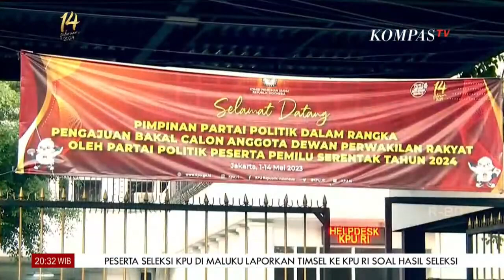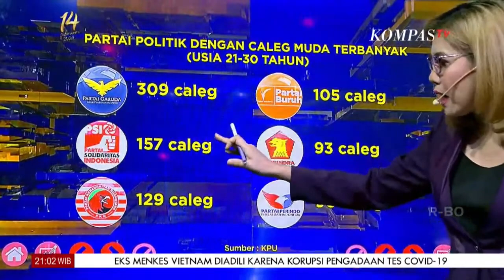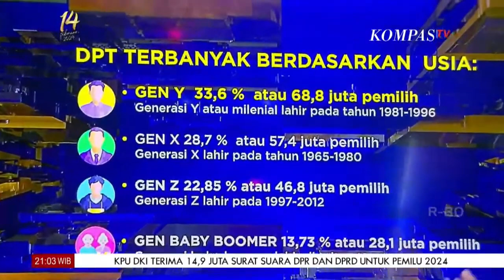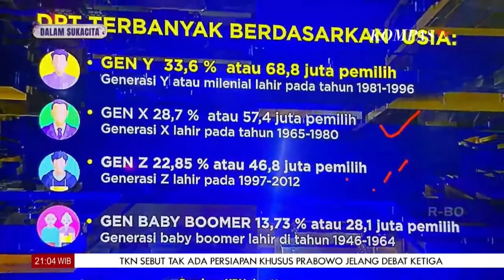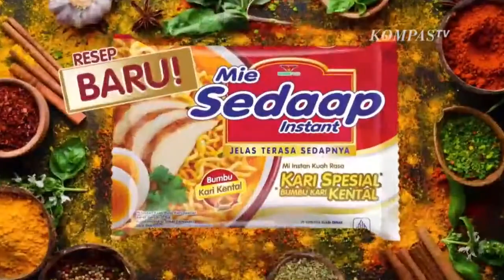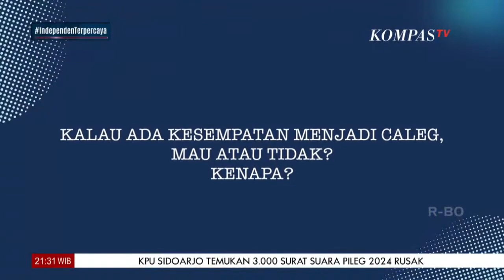Caleg Muda, Cari Kerja Atau Cita-cita?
KOMPAS.TV - Caleg Muda, Cari Kerja Atau Cita-cita?    SATU MEJA